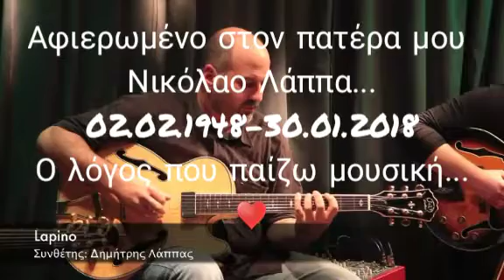Dimitris Lappas LaPiNo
Dimitris Lappas Marios Makris Dimitris Triantafyllidis Christos Tasios Kostas Krikelis Tv100